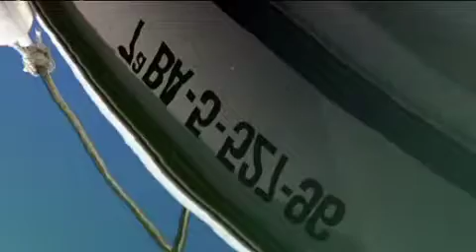Vagamundo romantico.m4v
Cenas romanticas abordo del VagaMundo